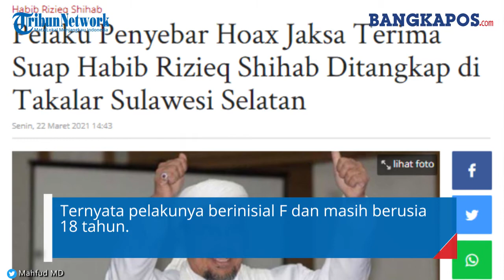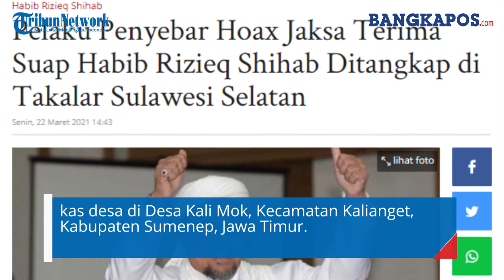Penyebar Hoax Jaksa Terima Suap Habib Rizieq Shihab Ditangkap, Masih Berusia 18 Tahun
Pelaku penyebaran berita bohong soal jaksa menerima suap dalam sidang kerumunan dan tes swab Habib Rizieq Shihab di Pengadilan Negeri Jakarta Timur telah ditangkap.

Pelaku ditangkap oleh tim gabungan dari polisi dan kejaksaan di Kabupaten Takalar, Sulawesi Selatan pada Senin (22/3/2021).

Ternyata pelakunya berinisial F dan masih berusia 18 tahun.

Kejari Takalar, Salahuddin mengatakan, F ditangkap oleh tim gabungan Intel Kejari Takalar, Intel Kejati Sulsel dan aparat Polres Takalar.

F ditangkap di rumahnya di Kelurahan Kalabbirang, Kecamatan Pattallassang, Takalar.

Dikutip dari TribunTakalar.com, Senin (22/3/2021), setelah ditangkap, F dibawa ke Kejati Sulsel untuk dimintai keterangan.

Selain menangkap pelaku, tim gabungan juga mengamankan barang bukti berupa sebuah ponsel yang diduga digunakan untuk membuat dan menyebarkan hoax.

Dalam video itu diberi narasi terdapat seorang jaksa yang mengaku menerima suap kasus sidang Habib Rizieq Shihab.

Setelah diselidiki, ternyat video itu adalah penangkapan jaksa AF di Jawa Timur.

AF ditangkap terkait suap dalam penanganan perkara tindak pidana korupsi penjualan tanah kas desa di Desa Kali Mok, Kecamatan Kalianget, Kabupaten Sumenep, Jawa Timur.

Penangkapan itu terjadi pada 2016 lalu.